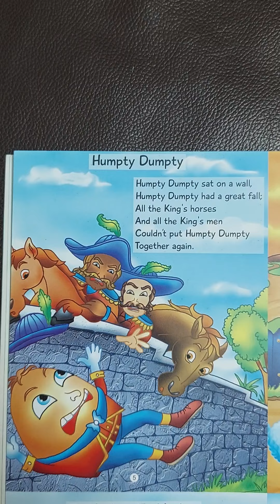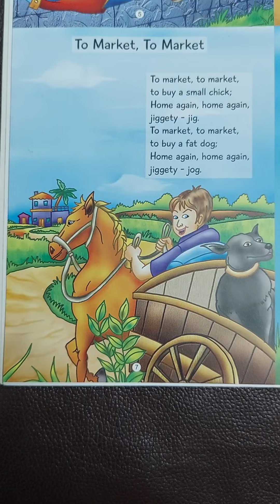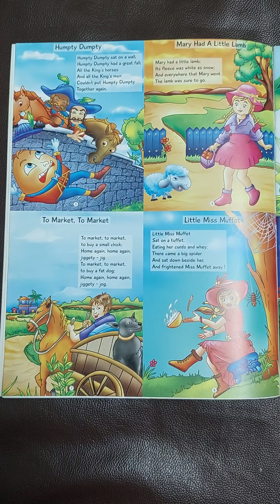Nursery Ryhme # Humpty Dumpty # Mary had a little lamb # To market, to market # Little miss Muffet